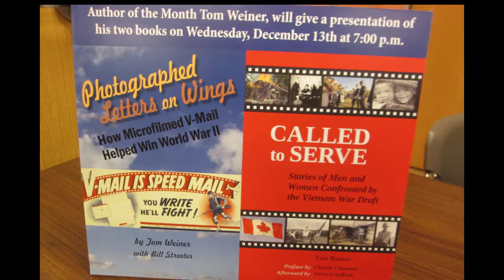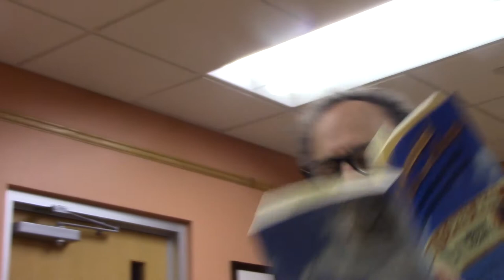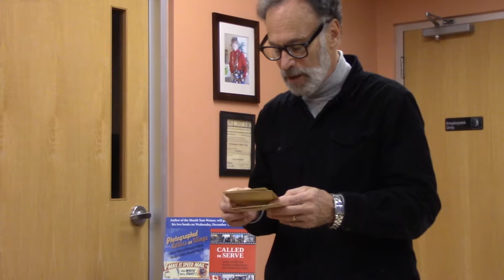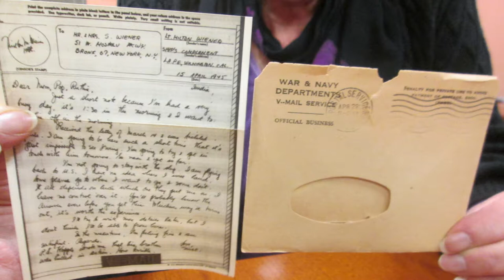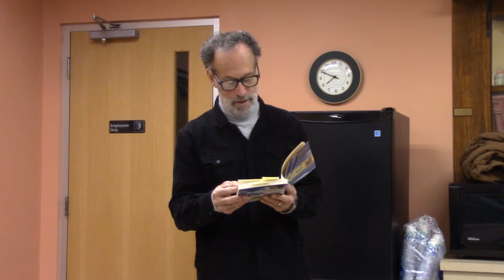Tom Weiner Reading from His Books